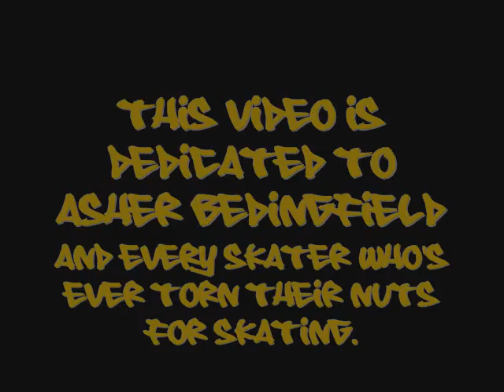Koss [trailer]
Koss skate team trailer